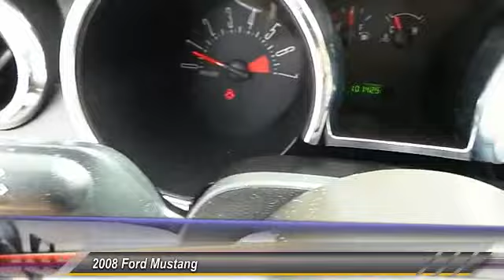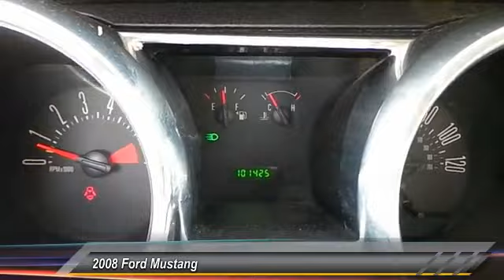white mustang Wolfforth TX P04583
2008 Ford Mustang 2dr Cpe Deluxe

NOTITLE